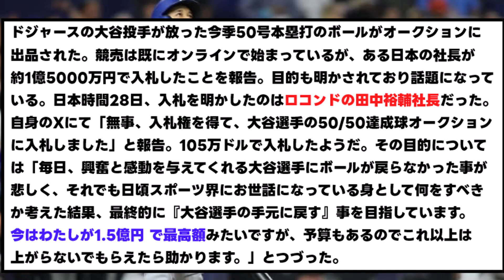大谷の50号球を落札した日本人、衝撃の目的を明かす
引用元